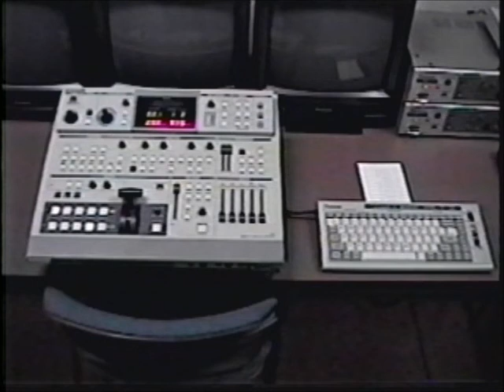The SAU Report | Dr. Paul Babbitt (November 30, 2001)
Guest - New Political Science Professor Dr. Paul Babbitt | Student Hosts - Nakita Martin, Monica Rasmussen | Produced and marketed by Southern Arkansas University Broadcast Journalism students.